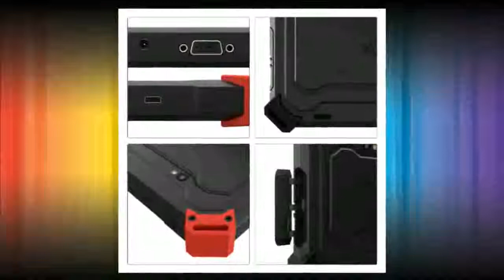Bluetooth Professional Diagnostic Toolkey programmer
XTOOL X100 PAD2 Pro Wifi & Bluetooth Professional Diagnostic Tool/key programmer with VW 4th 5th IMMO/Odometer adjustment